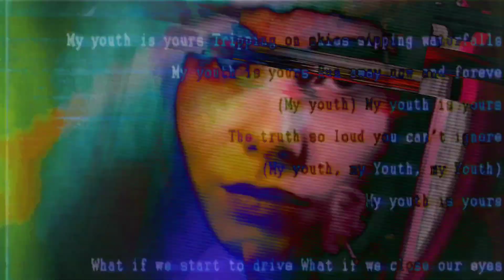ALL RIGHTS RESERVED.ROLL AND ROCK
music and video edit ALL RIGHTS RESERVED